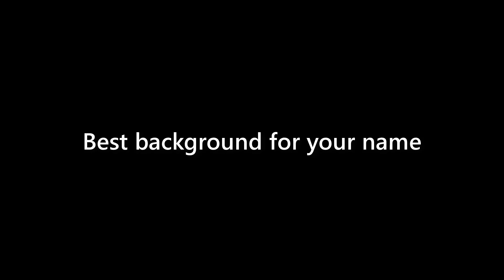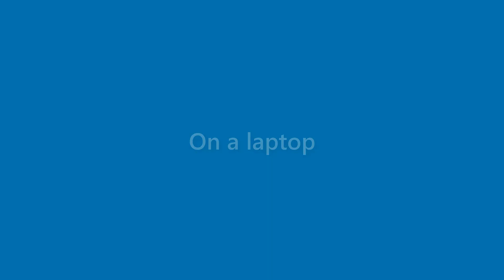Karter Stephenson - appearance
Name Look - Karter Stephenson - appearance. In this video we present "Karter Stephenson" name look and feel in various scenarios.
This video will cover:
How does "Karter Stephenson" look as a personal letterhead?
How does "Karter Stephenson" look on a business card?
How does "Karter Stephenson" look on a computer/laptop screen?
How does "Karter Stephenson" look with different background colors?
How does "Karter Stephenson" look with various fonts?